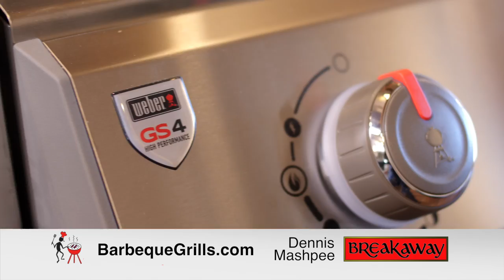Breakaway 2018 Commercial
With Breakaway's "Universal Grill Care Coverage," we'll pick up your old sick grill, and deliver your brand new grill. Side effects may include: enhanced confidence, the love and admiration of your family and friends, or simply the perfect meal. Ask your grillologist is a new grill is right for you.